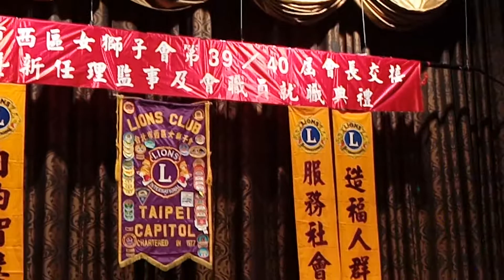鼓聲若響-陳懷盛薩克斯風演奏2016-0524台北市西區女獅子會第39/40屆會長交接典禮/內湖典華旗艦店